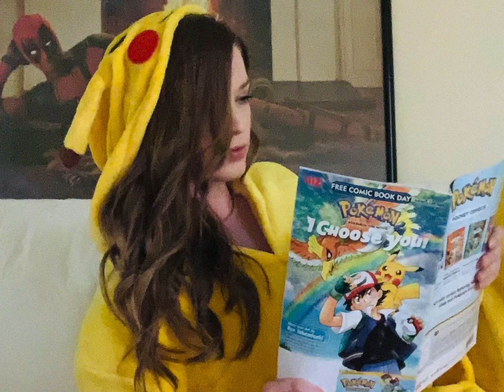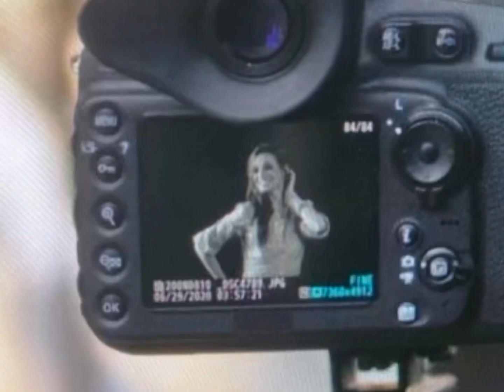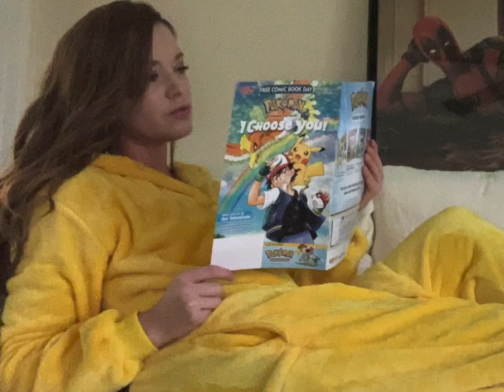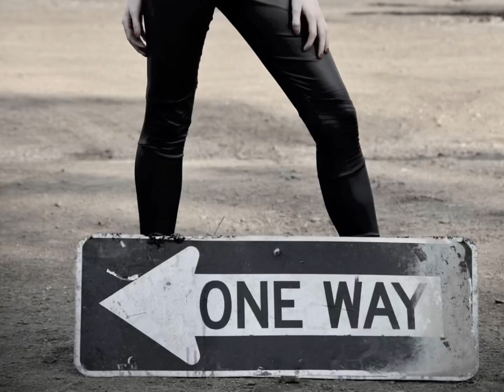BAdPikaPi’s Twitch Starting Soon Video - Full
Modeling and acting examples. Starting soon screen on my Twitch: Twitch.tv/Badpikapi

All images and clips are owned by me and the photographers, videographers, and producers involved. Video is compiled of Copyrighted works. Anyone using any part of this video for any length of time must have permission from owner to use in any format or capacity.

Credits(not in order):
Elliot Photogrohy
Tom Tussey
Scott Rovak
Michael Anthony
Lethal Looks
RetroHawk Production
Arndt Photography & Cinema
CW photo
Hal Masover
Hello Ground - Caterpillar and more
Hezekiah Condron
J Calico
Josh Massey
Giving Tree boutique
Dreamy magazine
Shutter magazine
Zulores magazine
Animal Paintball
St. Louis Orthodontist group
Dez Rocket - Shocktane
Adrian Proleiko
Vaghi Juijuitsu Gym
Andy Hardy
Christie Colvin
Joey Yak production
Sean Nielsen
Ryan Stewman
Alexis Austriaco
The Film Legends
Antonio Vaghi
Jeff Li
Rodney Yoswig
Sara Mauer Photography
B Tobin
OSP_photoart Media
Thang Ho Photography

Hair and makeup: most shots I did my own hair and makeup, some makeup and hair styles done my Lethal Looks.